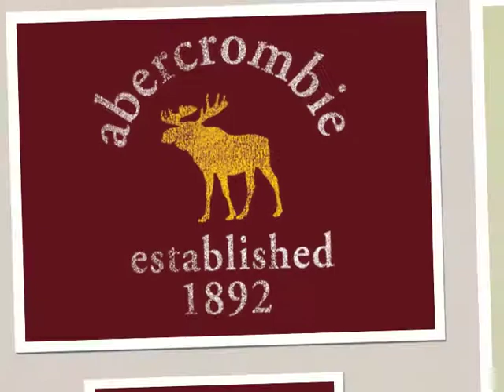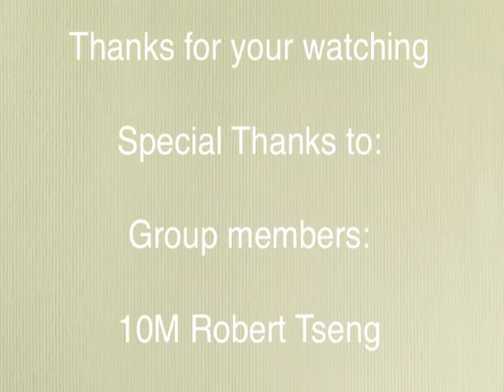Abercrombie hoodies advertisement